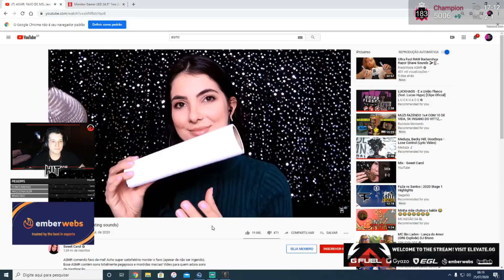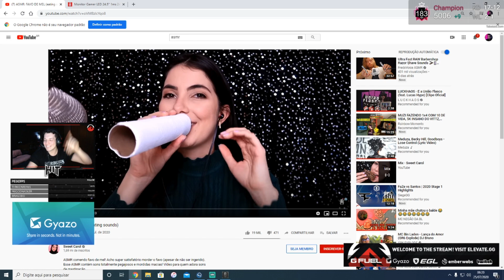JOGANDO R6 COM O ALANZOKA! - Stream Highlights #5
Melhores momentos da minha live que acontece no site roxo @Hithxck com a edição do meu irmão @sardagui